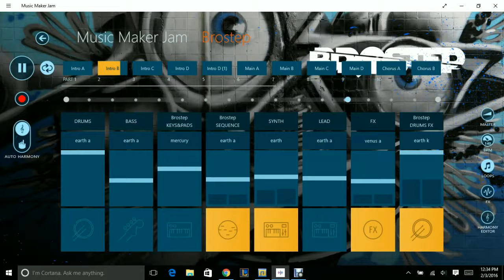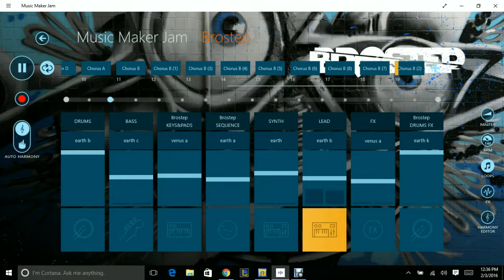Will You Stay - Revan Reborne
this is my first song im letting out to the public criticism is welcomed, need to know what i need to touch up on and if people will like what i make c: so enjoy